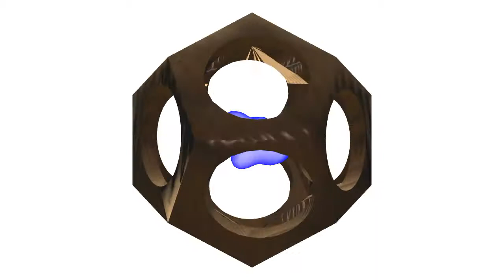Shape Shifting Dynamic Shapes VJ Loop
VJ loop

Please Credit Artist Only1Left. You can follow the artist @
If you want a video for your music just ask on Instagram.

This video was made using TouchDesigner, a trail version of this program can be found